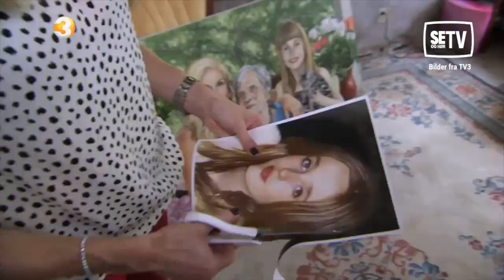Gunilla Persson endrer på familieportrettet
Klipp fra "Svenske Hollywoodfruer": Gunilla Persson forandrer familieportrettet slik at datteren ser bedre ut.